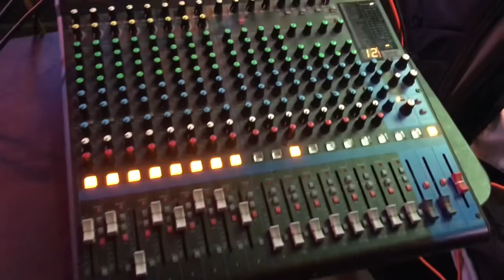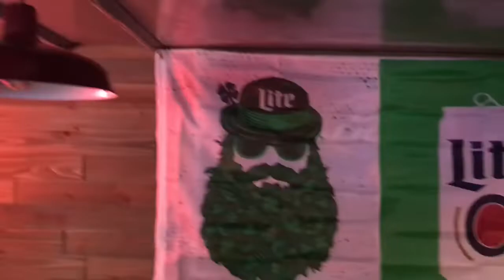Gig Vlog 30 - Dueling Guitars, Ghost Notes, Tight Funk, Phat Phunk, Bass Cam, Headaches, & Creepers!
Bum Rogers
Seaside Park, NJ
Blues Collar Band

Vocals: Ernie DeLuise
Guitar: Mike Beach
Guitar: Jake LaStella
Bass: JP LaStella
Drums: Mike Mastropierro